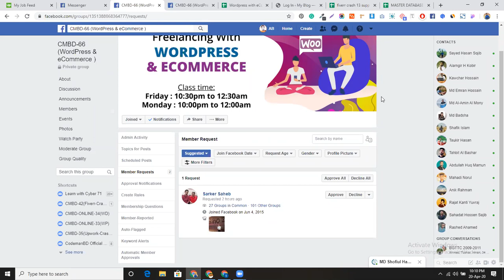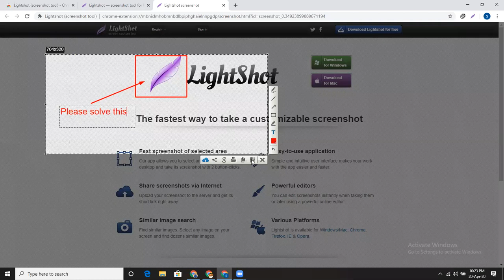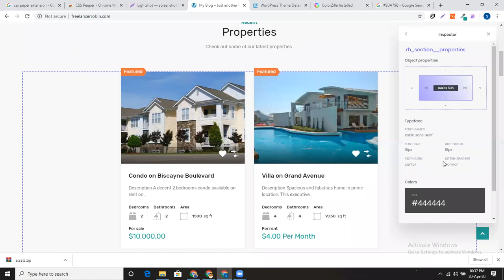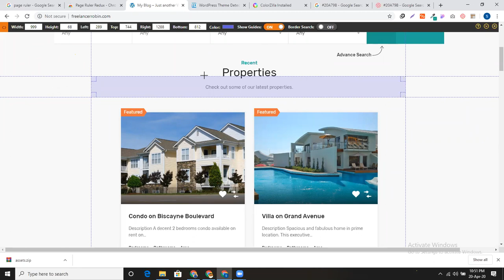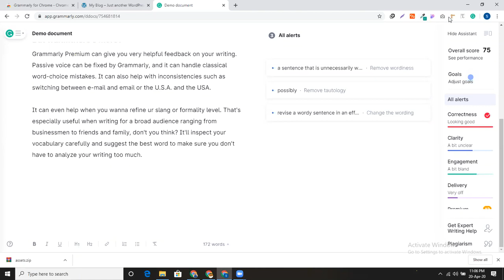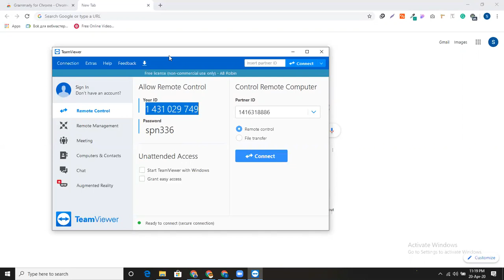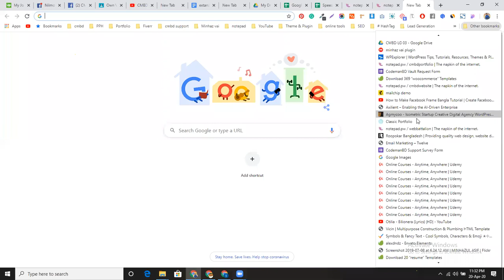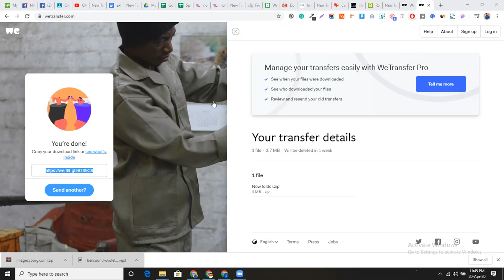Chrome Extensions + Bookmark Management + Tools/Software's For Freelancing | cmbd-66